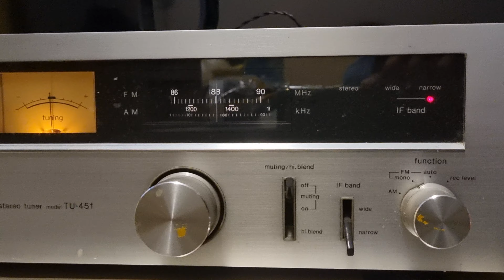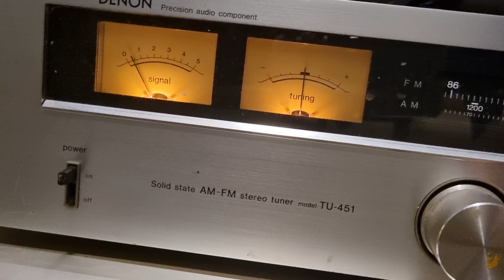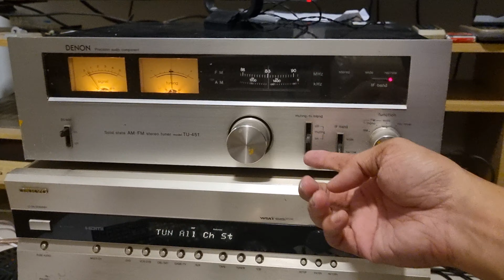Tuner Denon TU-451. Precision audio component. Đài Denon sản xuất 1977. Đồng hồ VU đẹp. 0798775998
Đài tuner quá đẹp.